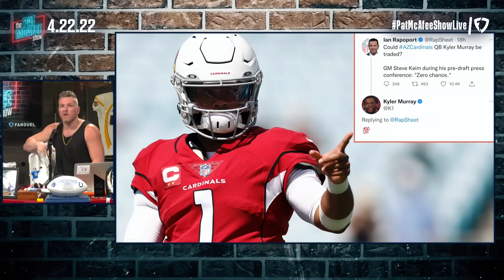Kyler Murray Says He Wants To Stay & Win In Arizona After Contract Drama | Pat McAfee Reacts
Sounds like there is a bow being tied on the Kyler Murray & Cardinals contract situation

 @Hammer Dahn
 @Thats Hockey Talk
 @The Pod